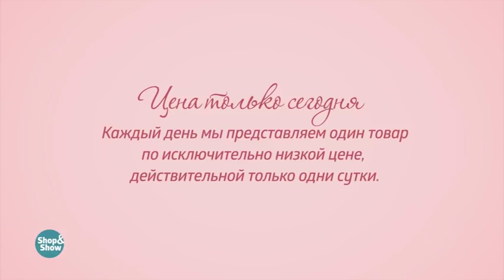Костюм «Мадлена». «Shop and Show» (мода)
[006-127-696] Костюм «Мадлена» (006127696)